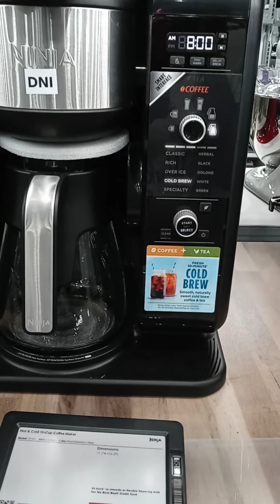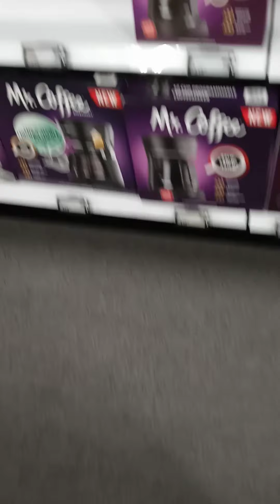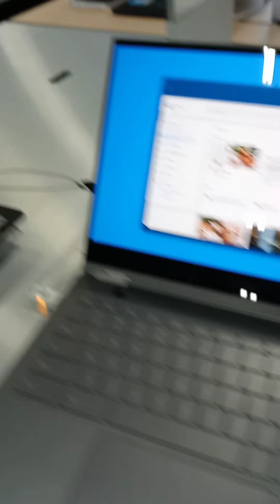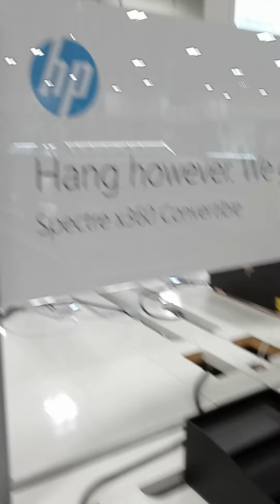Out with the hubby at Best Buy